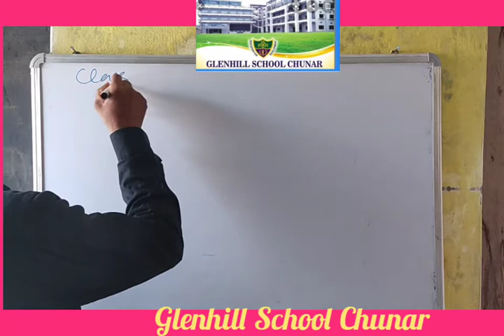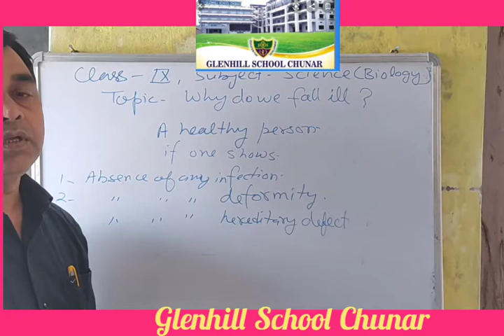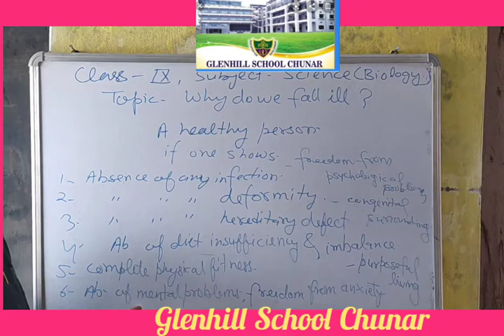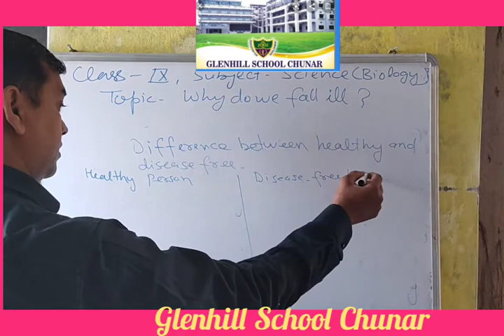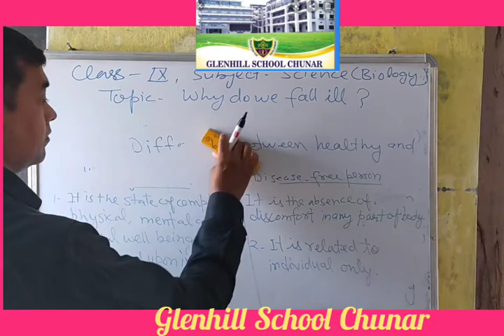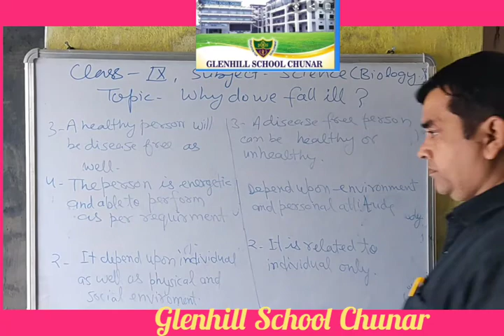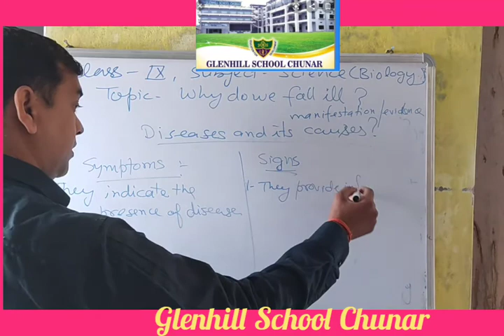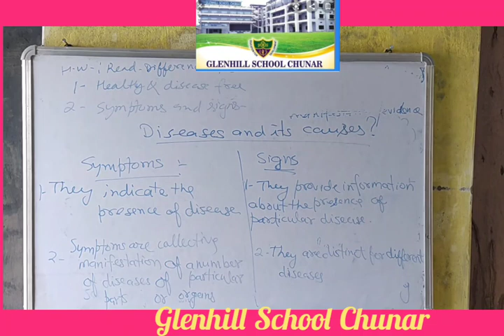Class 9th- science (biology) topic why do we fall ill ? Part-1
Class 9th Science( Biology) chapter why do we fall ill ? part 1